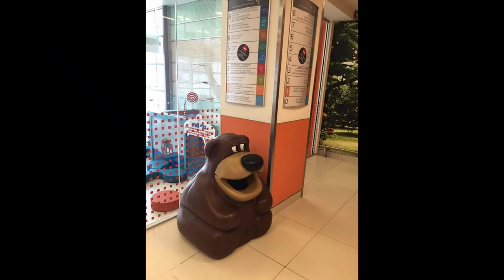O cholera czy to Freddy Fazbear meme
Note: Even though that is actually my voice in the video, I don't actually speak Polish.
Uwaga: mimo że to mój głos w filmie, tak naprawdę nie mówię po polsku.